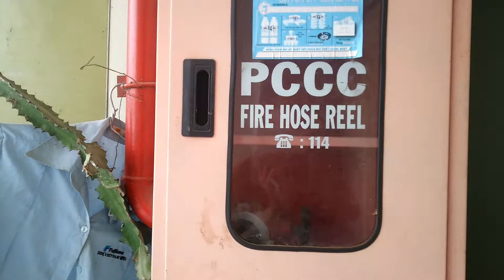Treo xương rồng xua đuổi tà ma, cactus exorcize the hell